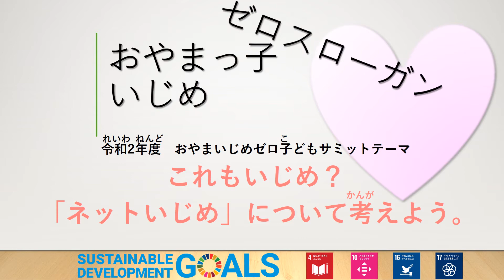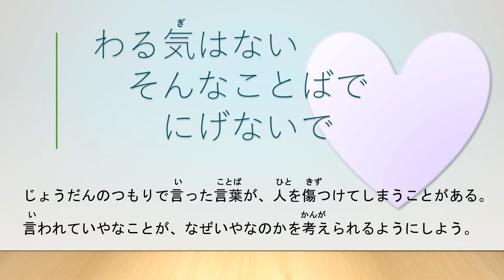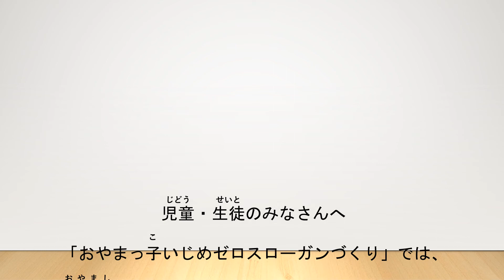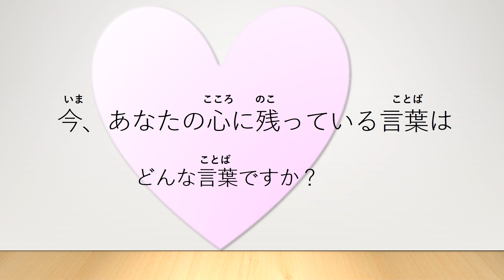令和2年度おやまっ子いじめゼロスローガン（ショートバージョン１）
小山市では、平成25年度よりいじめを防ぐ取組として「いじめゼロ子どもサミット」を開催しています。令和2年度は、市内の小中学生から「おやまっ子いじめゼロスローガン」を募集しました。この動画では、「おやまっ子いじめゼロスローガン」に決定した作品を紹介します。この動画を通して、より多くの人に、スローガンに託した児童生徒の思いを感じていただき、「いじめ」を防ぐために、自分にできることはないか考えるきっかけにしていただければ幸いです。